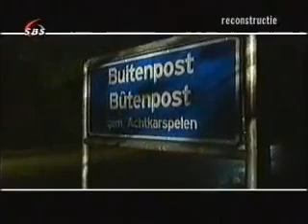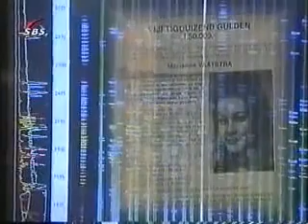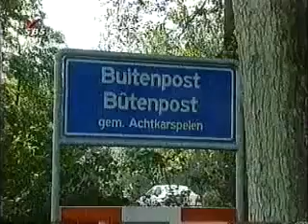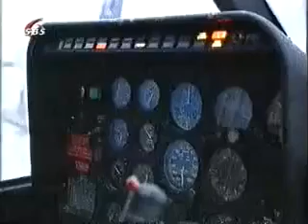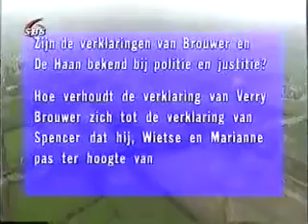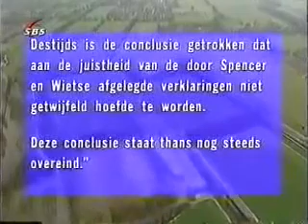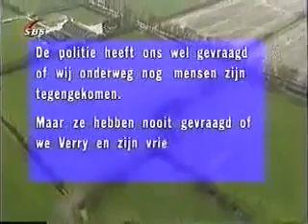Peter R. de Vries Misdaadverslaggever - Fragment Marianne Vaatstra (2003)